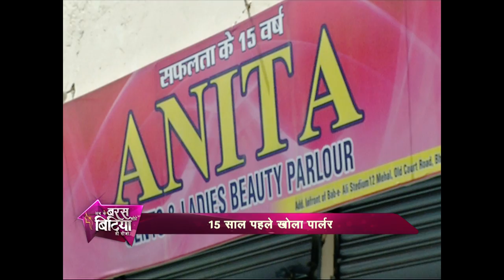Ab Ke Baras Mohe Bitiya Hi Dijo Episode 24 | Anita Sarathe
Watch the inspiring journey of Anita Sarathe, a professional barber who breaking the sterotypes, on Ab Ke Baras Mohe Bitiya Hi Dijo - a special show captures the journey of India's inspiring daughters who are changing the perception of women in our society